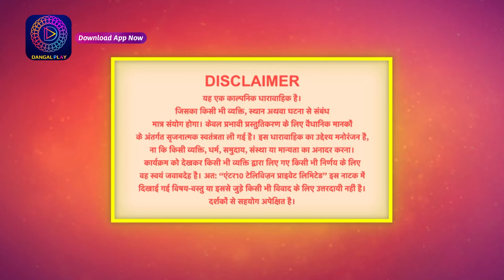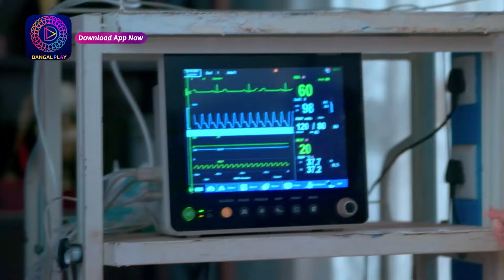Palkon ki Chhaanv mein 2 | Full Episode 231 | पलकों की छाँव में 2 | Dangal 2